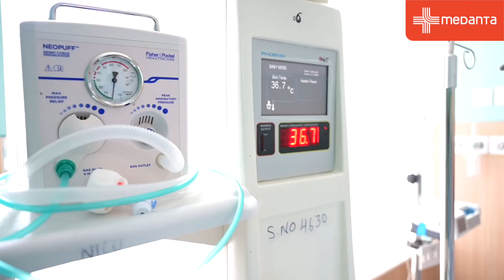Neonatal Intensive Care Unit (NICU) | Medanta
The Neonatal Intensive Care Unit (NICU) provides care for both preterm and full-term newborns needing extra attention.
At its NICU, Medanta offers a dedicated space that combines advanced technology with expert care to support newborns needing care.

In this video, Dr. Thekkinedanth Joseph Antony (Director - Neonatology, Medanta, Gurugram) gives a tour of state-of-the-art NICU in Medanta, Gurugram, showcasing the facilities, such as vital sign monitors, ventilators and the management of frozen breast milk for optimal nutrition.

With advanced care and comprehensive facilities, Medanta's NICU is a nurturing space where newborns can find a healthy beginning to life.